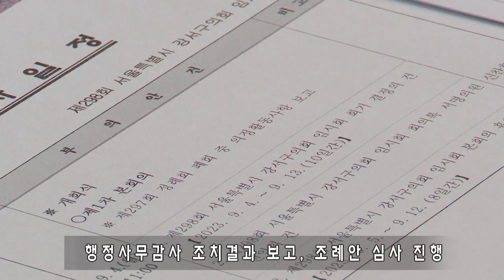제 298회 강서구의회 임시회 개회 feat. 클로바더빙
지난 4일 제 298회 강서구의회 임시회가
강서구의회 본회의장에서 개회했습니다.

이번 임시회에서는
행정사무감사에 대한 조치결과를 보고받고,
각 상임위 별
총 14건의 조례안에 대해 심사합니다.

총 10일간의 일정으로 진행되는 이번 임시회는
오는 13일 2차 본회의로 마무리될 예정입니다.